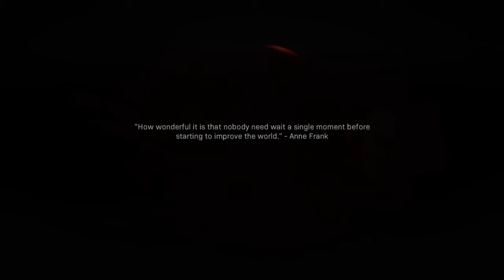Genius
Kyle Garrick